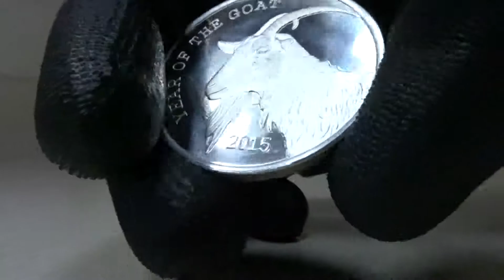Sounds of Silver XI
Silver price: 6/2/2010 $18.43 Today $17.43